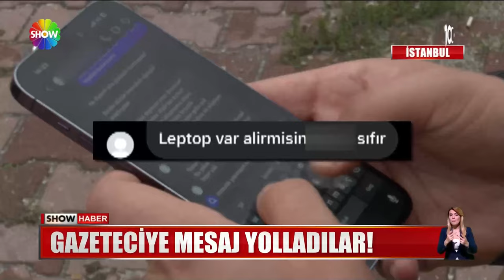İş yerlerine dadandılar, esnafın kabusu oldular!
ARNAVUTKÖY'DE, 20 GÜNDE BİRÇOK İŞ YERİNE GİREN İKİ HIRSIZ O KADAR PİŞKİNDİ Kİ, KENDİLERİNİ HABER YAPAN GAZETECİYE MESAJ ATTILAR.. HATTA DAHA DA İLERİ GİDİP, HABERİ KALDIRSIN DİYE, HIRSIZLIK MALI BİLGİSAYAR TEKLİF ETTİLER..